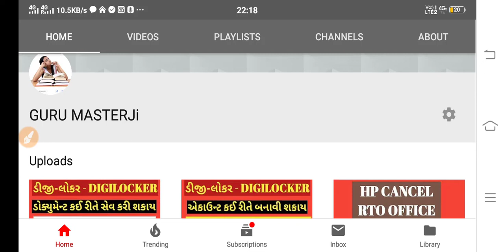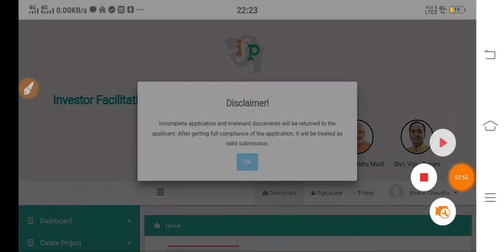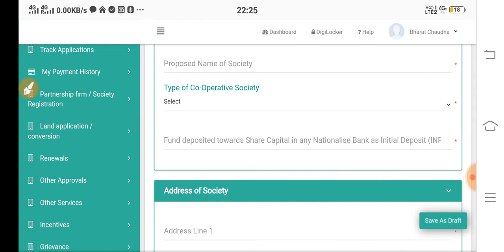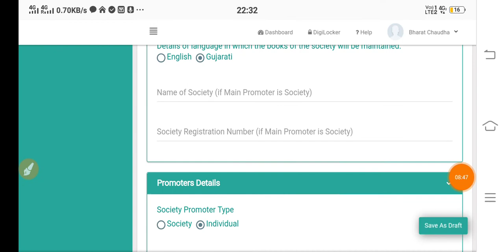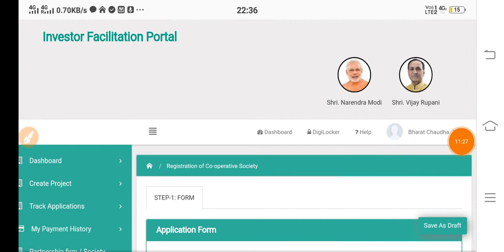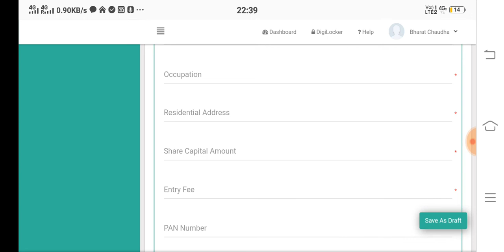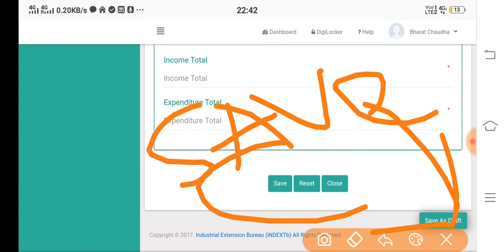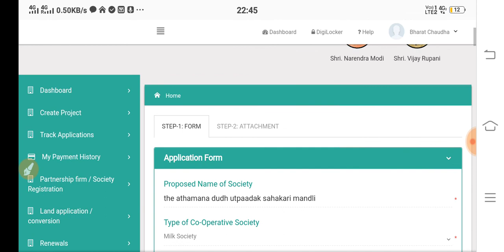Online mandli registration Gujarat PART 2 સહકારી મંડળી નુ ઓનલાઇન રજીસ્ટ્રેશન કઈ રીતે થઈ શકે ભાગ 2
આ દરખાસ્ત જે તે જિલ્લાની ઓફિસ જિલ્લા રજીસ્ટ્રાર માં કરી શકાશે

sahakari mandli registrion

mandli rasjistrion

cooperative Society registrion

gujarati mandli ragistrion

online mandli ragistrioin gujarati

સહકારી મંડળીઓ જેવી કે દૂધ , સેવા, મજૂર, ક્રેડિટ નું ઓનલાઇન રજીસ્ટ્રેશન કઈ રિતે થઈ શકે અને તેના માટે શું પ્રોસેસ તેની સંપૂર્ણ માહિતી ભાગ 1

ધિરાણ મંડળીઓએ ધિરાણ,વસુલાત વૃધ્ધિ સહાય માટે ની પ્રોસેસ